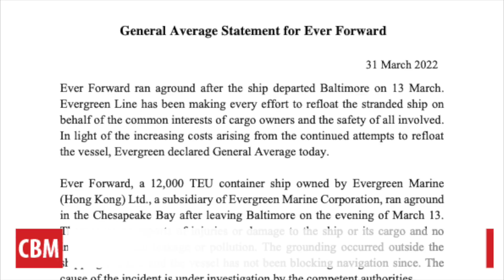Containers to be Offloaded from Ever Forward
Described by the Coast Guard as dangerous, containers will start to be removed from Ever Forward in the next attempt to refloat the grounded ship.  If companies want their cargo back, they'll have to pay a share of the salvage.  BAY BULLETIN spoke to an expert on the rarely-used "General Average."